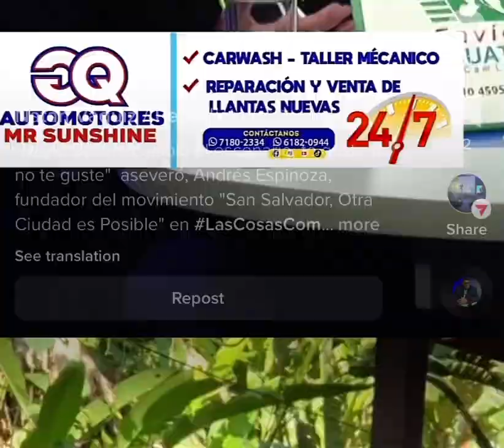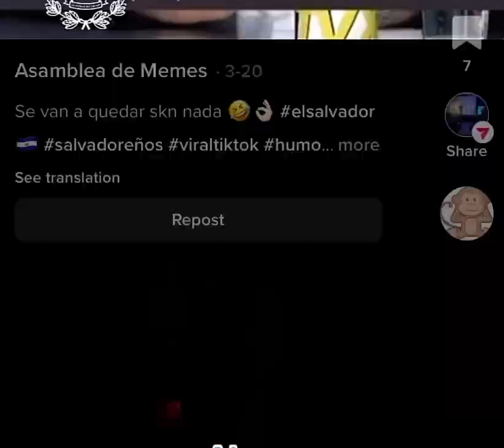Nayib Bukele seTermino a La0pocicion